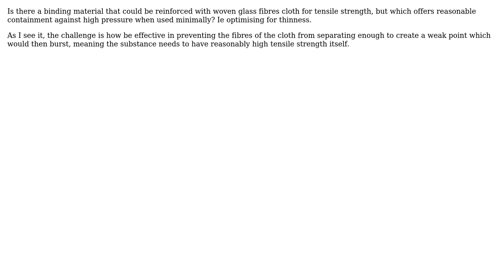Engineering: Strong resin for fibreglass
With thanks & praise to God, and with thanks to the many people who have made this project possible! You are responsible for your own actions.